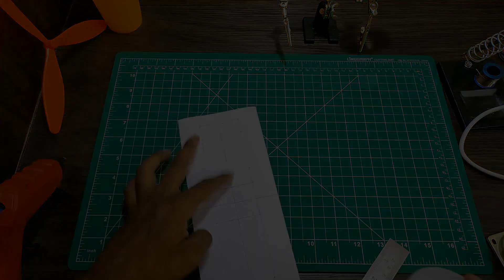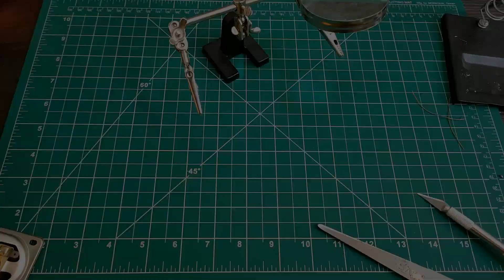How To Make a Bluetooth Speaker using PVC Pipe || Tamil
Hi, Friends using this link to purchase the items to make a Bluetooth Speaker.

1.Audio Receiver

2.Charging Module